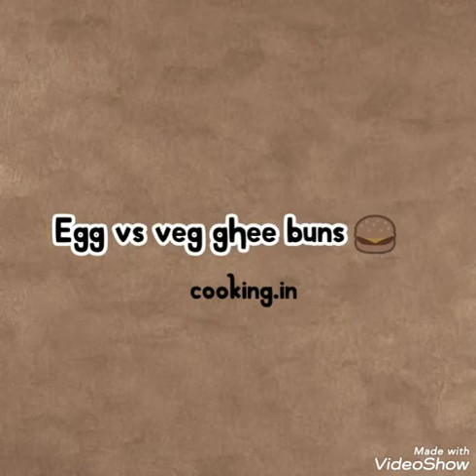egg vs veg buns🍔🥚